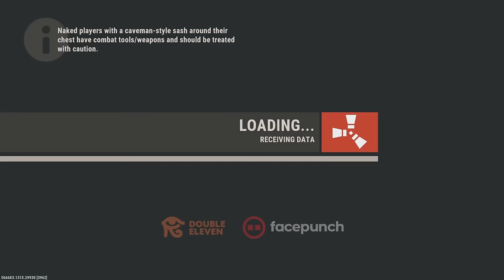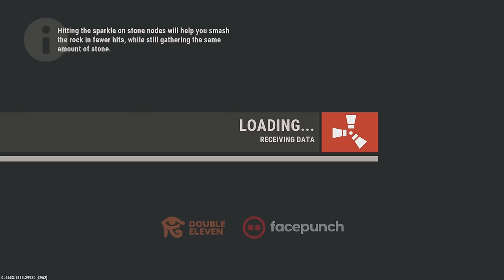I Played Against My Team - Rust Console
@mclovincaleb on Instagram
@mclovincaleb on Snapchat
@mclovincalebs on Tik Tok